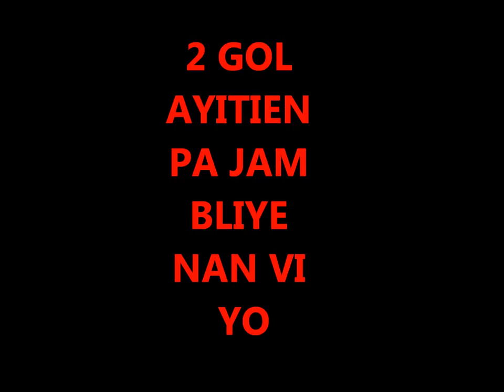2 gol haiti pa jam bliye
haiti soccer football